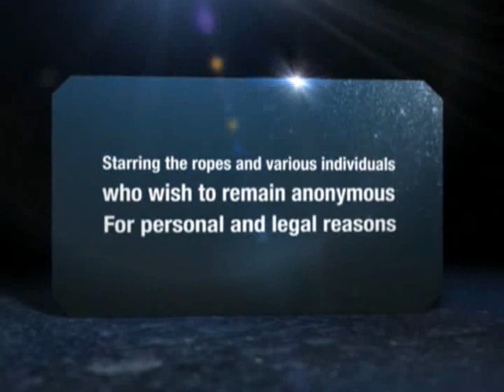GIMP BOY GOES TO HOLLYWOOD - Shotover Canyon Swing, New Zealand.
Just casually plummeting towards the ground, no biggy.
Skip to 2:45 and let the laughter begin.